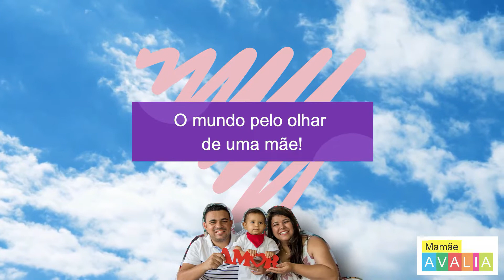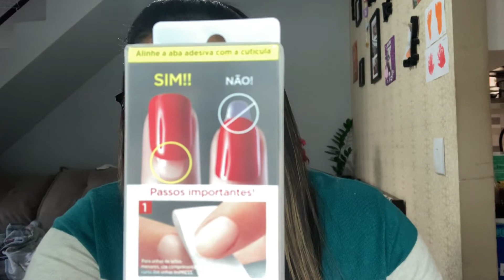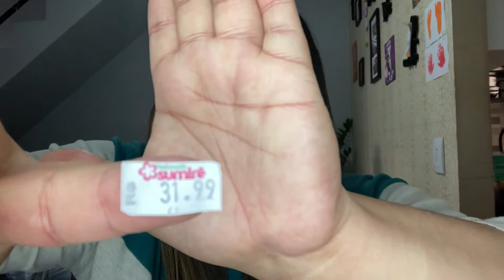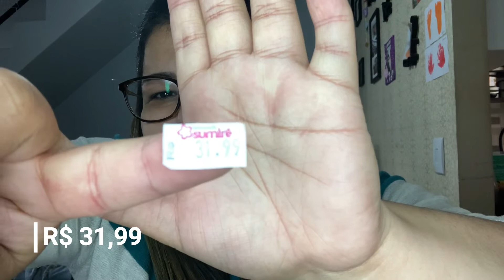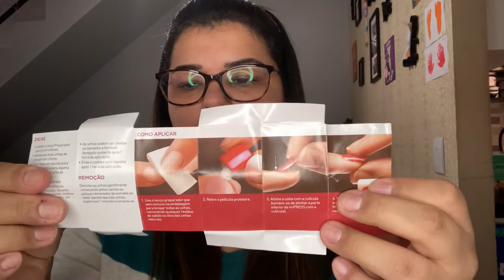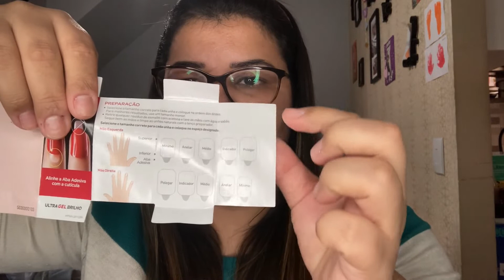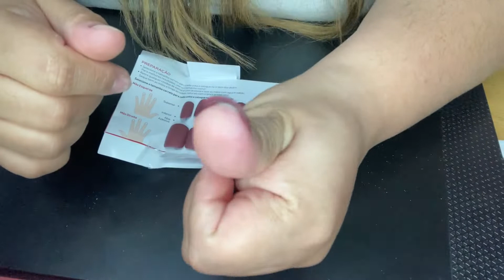Unha autocolante Impress - Kiss NY COMO USAR?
Você tem a unha fraca? Unha que não cresce ou precisa da unha "feita" de forma urgente? Seus problemas acabaram! Apresento para vocês a unha impress da Kiss NY elas são autocolantes e duram muuuuito! As unhas são lindas, ficam naturais e já vem pintadas e decoradas... um charme!

Vem ver como aplicar e como funciona as unhas autocolantes impress NY